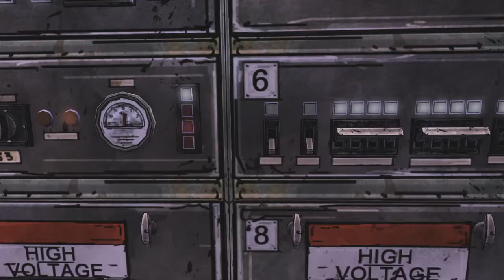WALKING DEAD SEASON 1 PART 20 CHUCK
Hey dude XD